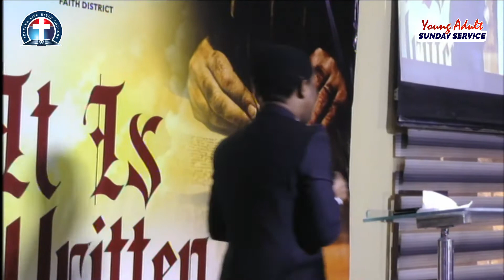The Ministry of Angels and the Written Word by Pastor Tobe Nnadozie